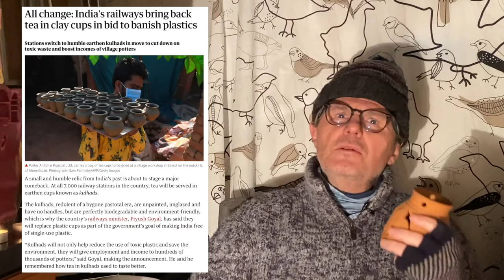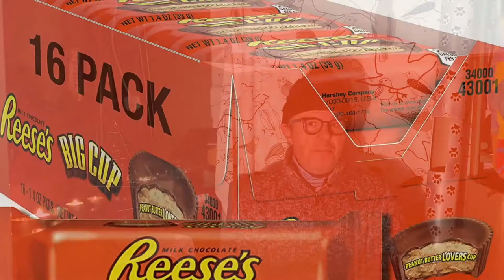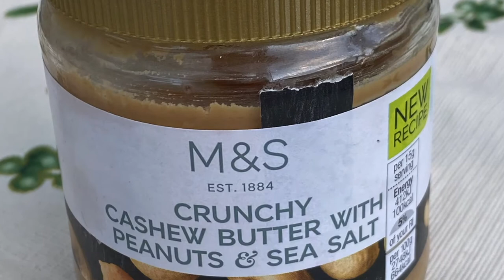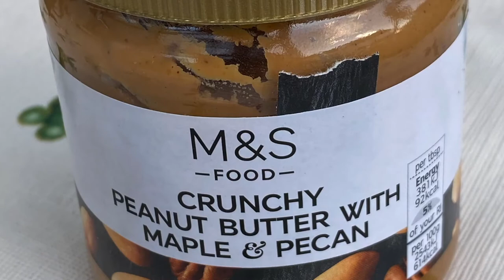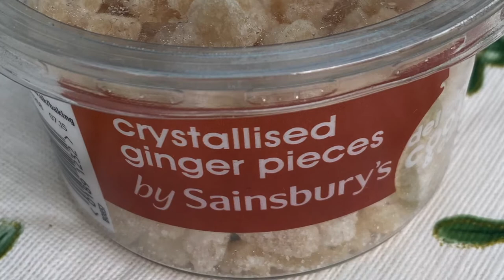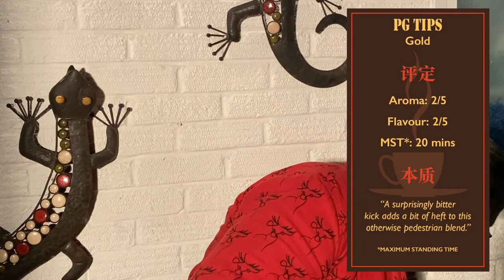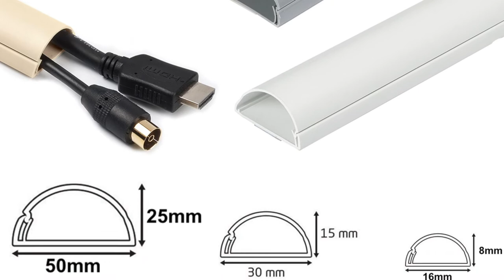Tea in the Time of Covid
Mr Tea pimps up an American confectionery classic while musing on the deprivations of self-isolation